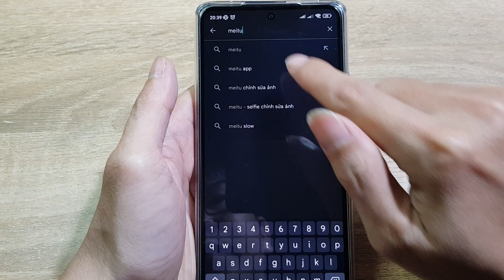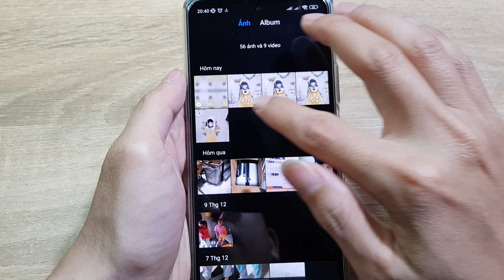Tạo hình Anime vui nhộn với app này cực hay